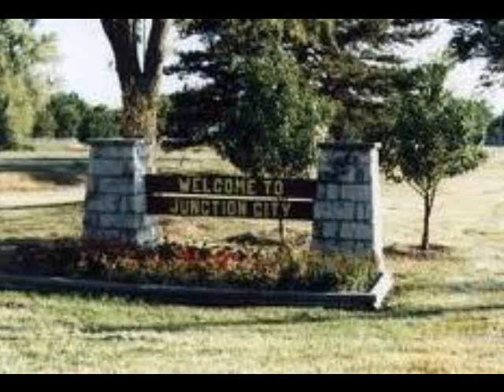Stay Ridin K-roc & ICE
Stay Riding K-roc and ICE. Repping the Junk Town